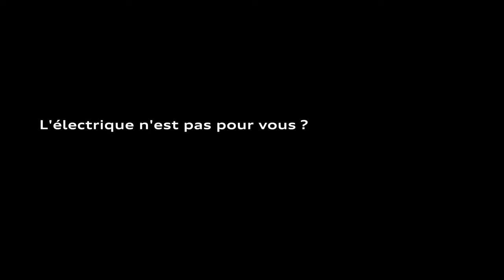01 Audi e tron Plug it FR